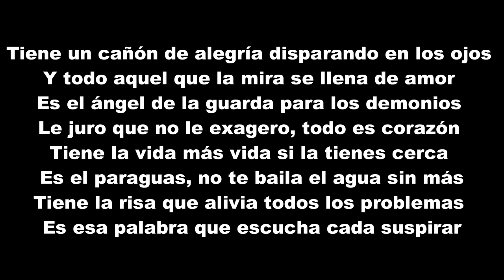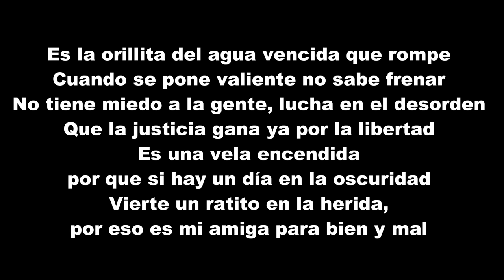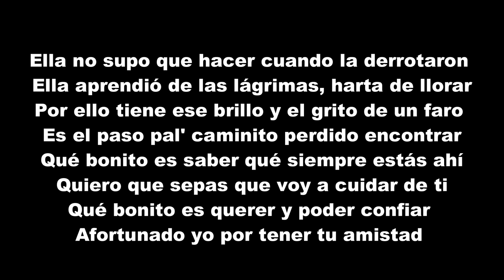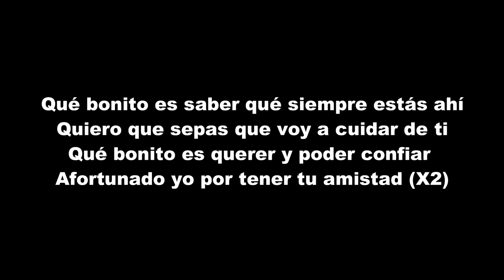Manuel Carrasco - Qué Bonito Es Querer (LETRA)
todos los derechos son para Manuel Carrasco